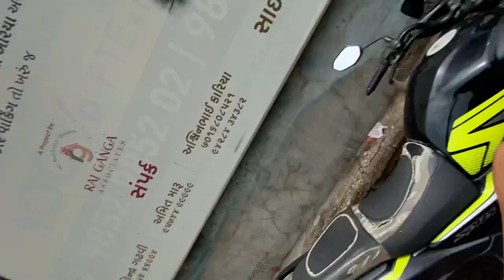Apache BEECH raste mei BIGAD gayi | Pramukh Swami Medical College | Vidhyanagar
Hey Vierwes, Hope you all are  doing absolutely GREAT...
Thankyou...